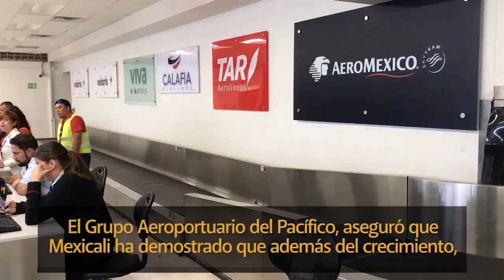Rescatan bomberos a hombre de casa en llamas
Elementos de Bomberos de Mexicali salvaron a un hombre de morir horriblemente quemado, ya que al llegar a una casa en la colonia Independencia que se incendiaba y ser alertados por vecinos de la posibilidad de aun hubiera persona dentro, ingresaron al lugar y en vilo lograron extraer a un hombre que ya estaba desmayado por el humo.